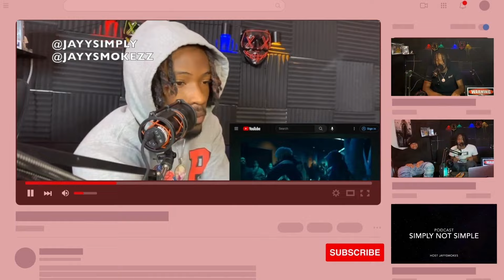FIRST TIME REACTING TO AJR - Netflix Trip (Official Audio) | Simply Not Simple REACTIONS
Simply Not Simple Wish List Thanks for all the love and Support Simply Not Simple is not just a Channel name ,it"s way more its a way of life. "Life is simply Not Simple". Jayysmokezz reacts to AJR - Netflix Trip (Official Audio).
And The Simply Not Simple page